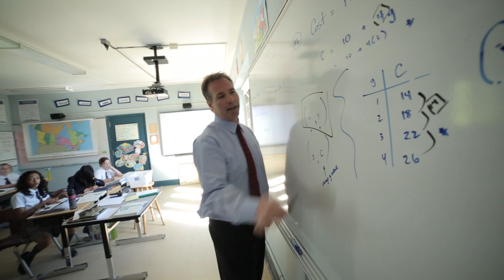Boulden House Virtual Tour